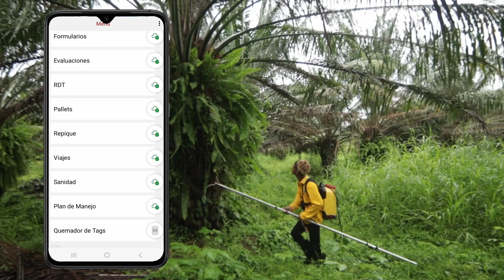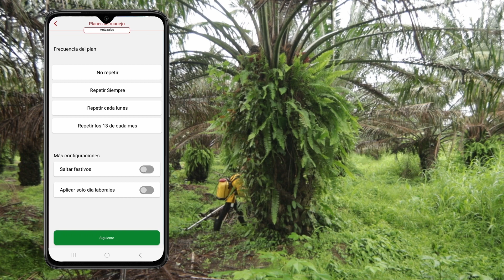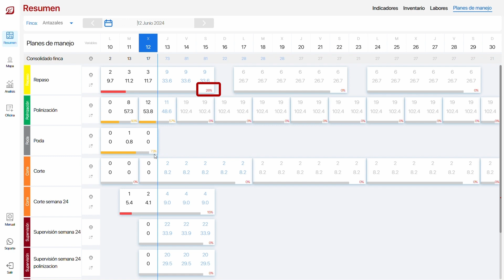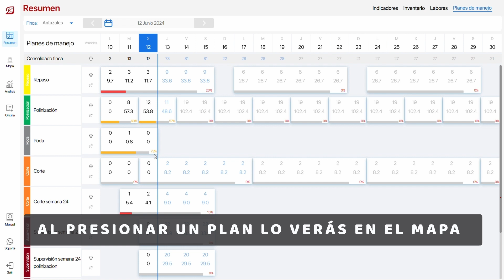¿Cómo llevar un CONTROL DE LABORES en mi finca de PALMA?